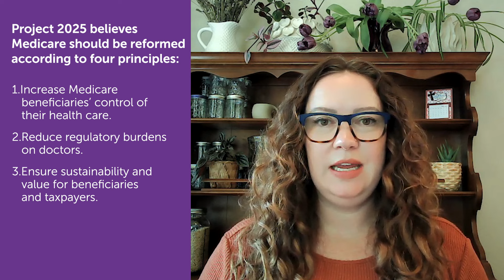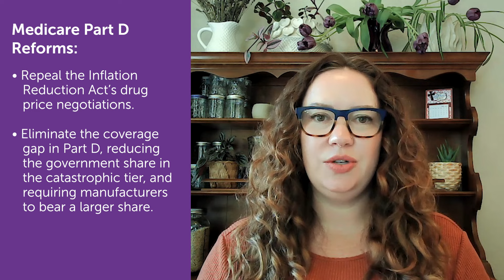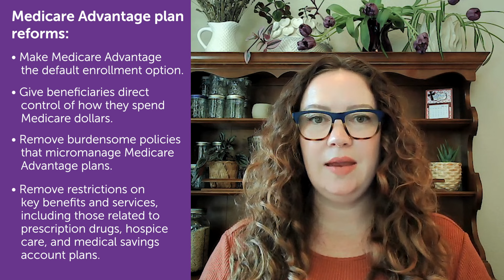2024 Election and Project 2025’s Impact on Medicare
Discover how the 2024 election and Project 2025 legislation could impact Medicare. Plus, what could significant changes in Medicare Advantage and Medicare Part D prescription drug plans mean for your health and budget?

00:00 Introduction
00:33 Medicare Shake-up 2024 and 2025
00:52 Medicare Part D Price Increases
01:13 2024 Election's Impact on Medicare
01:26 How the Election Will Impact Medicare Policy
02:40 How Project 2025 Could Impact Medicare
03:46 Project 2025 Original Medicare Part A & B Reforms
04:16 Project 2025 Medicare Part D Reforms
04:37 Project 2025 Medicare Advantage Plan Reforms
05:32 How to Protect Your Health and Finances in 2025

If you’re wondering if you’re on the right plan for your health and budget, call us, and we’ll let you know. We provide an unbiased review, and 30% of people who call us stay on the same plan - because it’s the best for them.

Learn what plans are available where you live. For a more tailored plan comparison, add your doctors and medications, and choose the benefits that are important to you.

✅ About Connie Health:
Connie Health’s agents are licensed in Arizona, California, Florida, Georgia, Illinois, Indiana, Louisiana, Massachusetts, New Mexico, Texas, and Wisconsin—and more states are coming soon! We have hundreds of 5-star reviews from Medicare beneficiaries like you. Plus, our services are 100% free.

Our local agents help you confidently make Medicare decisions. Our experienced team will guide you through your many plan options, your plan’s benefits, and the complex Medicare system - leaving you worry-free.

If you’re new to Medicare, you’re likely thinking the same thoughts as millions of others: What if I don’t make the right choice? What if I don’t enroll in the right plans? Connie Health created a new-to-medicare checklist to help you avoid costly mistakes.

You can review and make plan changes for the upcoming year every year from October 15th to December 7th. We recommend that everyone do a plan review because your plan changes every year, and your health or budget needs may have too.